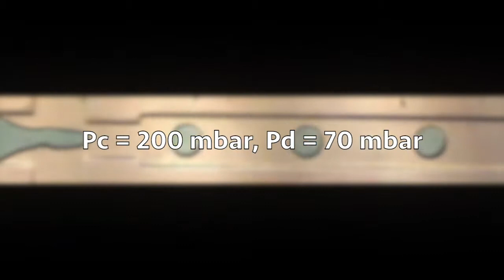Microfluidic droplet flow focusing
Microfluidic droplet generation using an OB1 MK3 pressure controller.
Precise and effective control of droplet generation is critical for applications of droplet microfluidics ranging from materials synthesis to lab-on-a-chip systems.